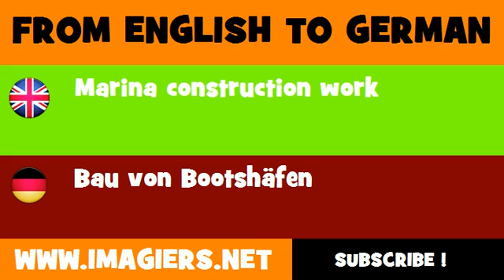DEUTSCH ENGLISCH = Bau von Bootshäfen